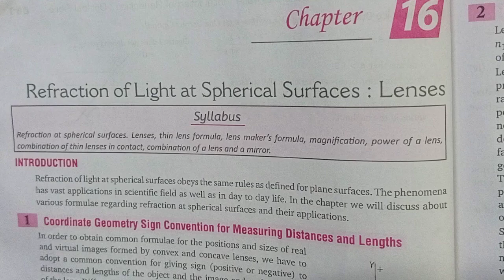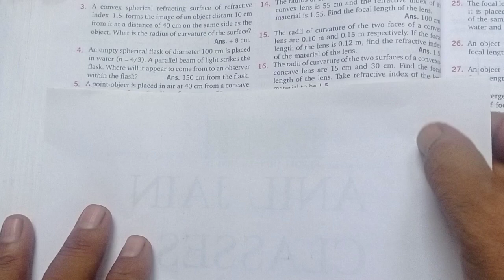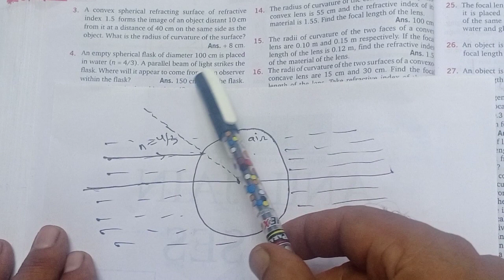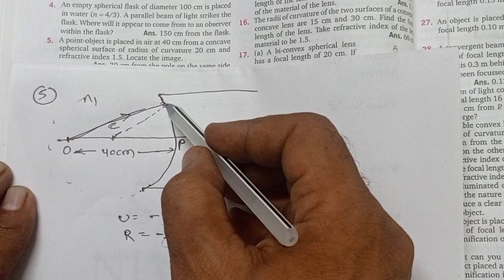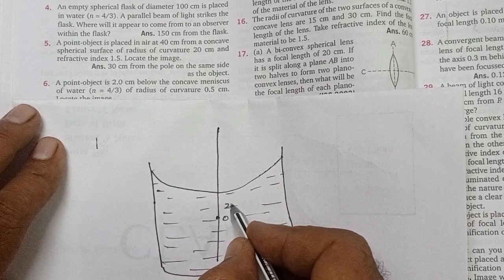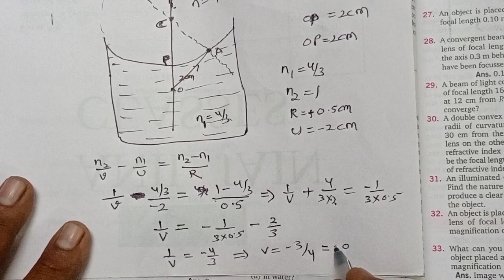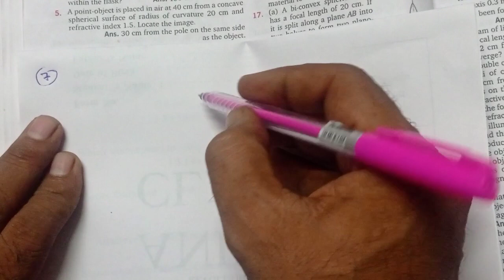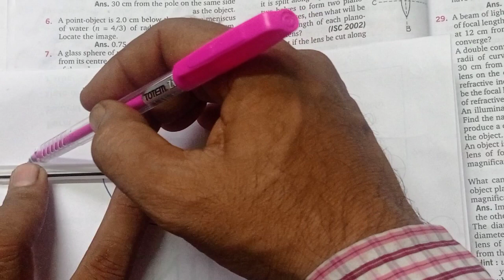Refraction at Spherical Surfaces